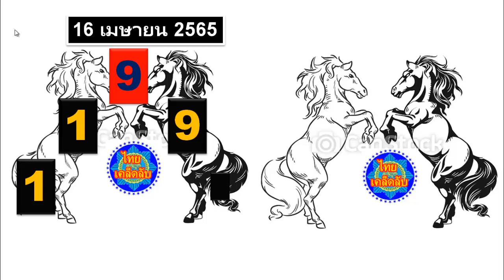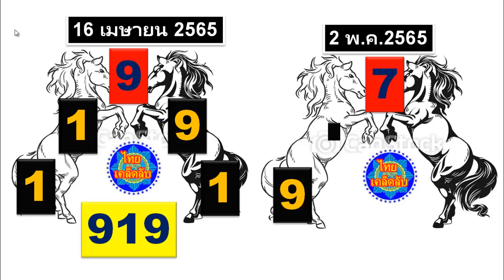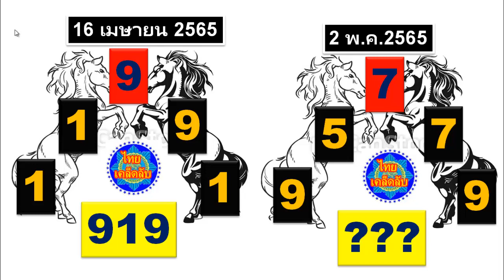ลอตเตอรีบางธนาคาร เปิดรายการนี้ 2-05-2022 แผนที่ไม้ สูตรรากของแผนภูมิ